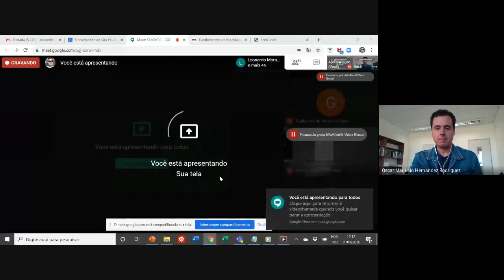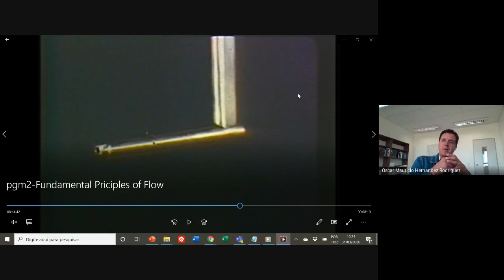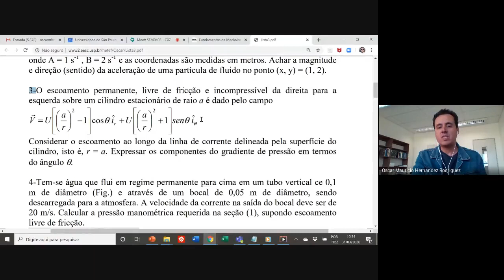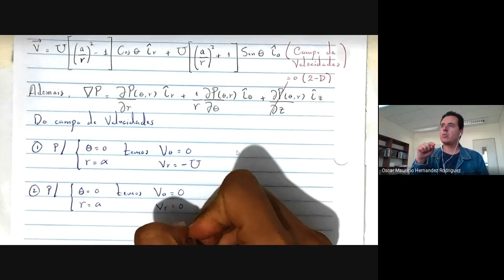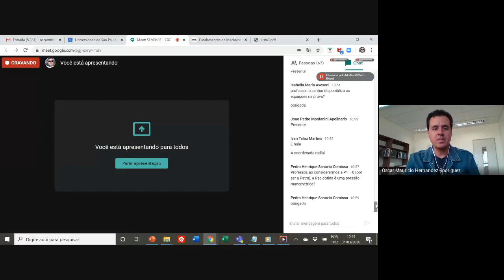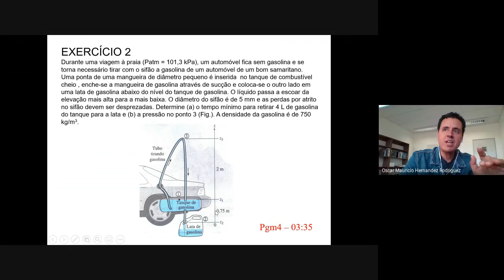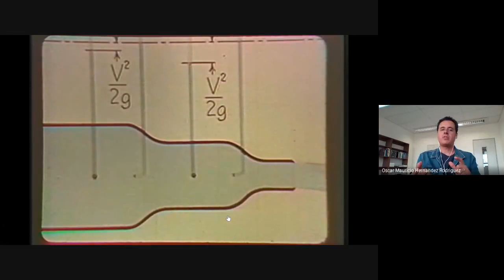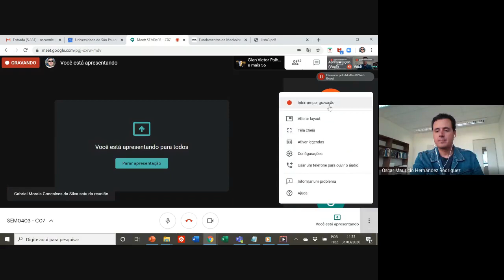Equação de Bernoulli - Exemplos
Aula 6 (cont.) - Mecânica dos Fluidos - Equação de Bernoulli